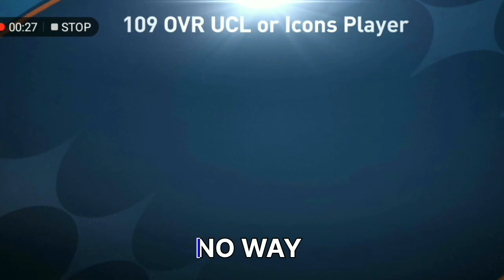UCL 109 EXCHANGE AND I GOT 🤯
IT WILL HELP ME A LOT FOR MY CHANNEL.